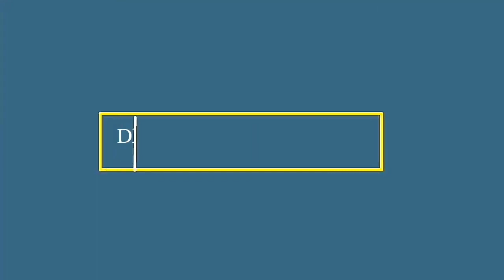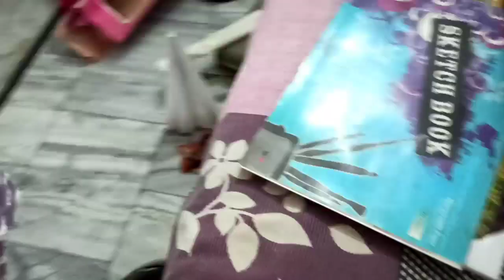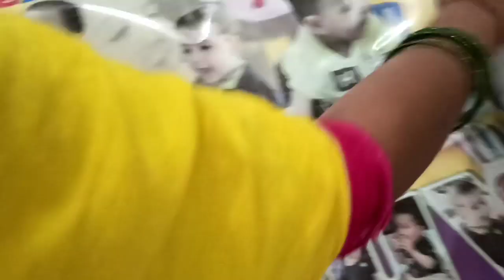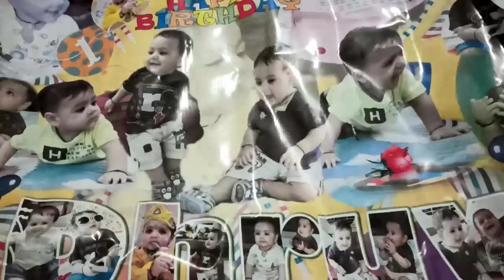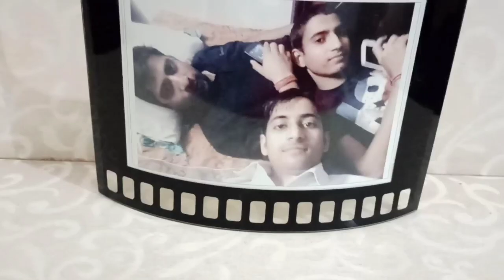आ गई अपने घर से 🙆 घर से आते हि हम कहां चल पड़े आते ही फिर से शुरू हो गया 🤦🙅🙆🚗